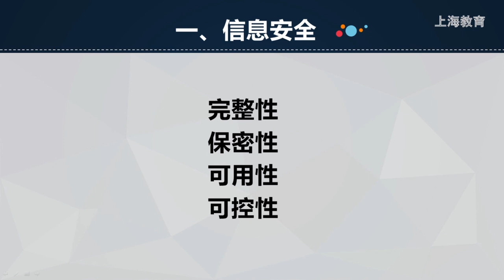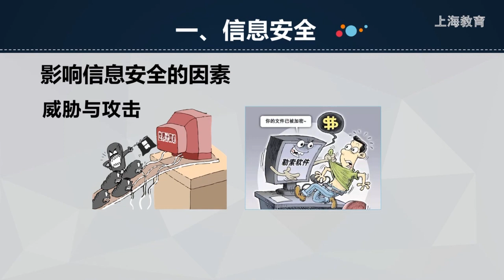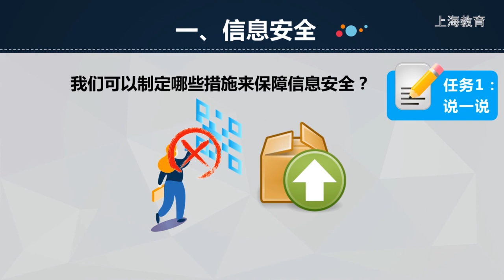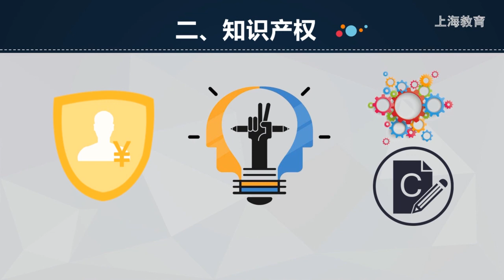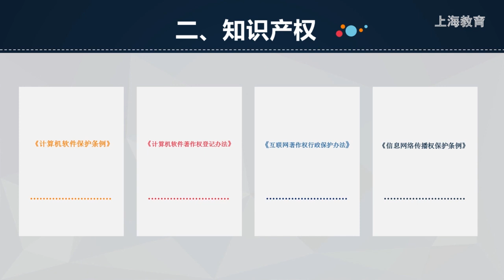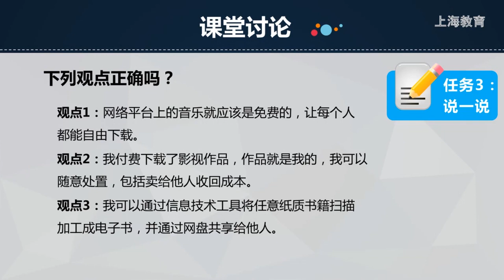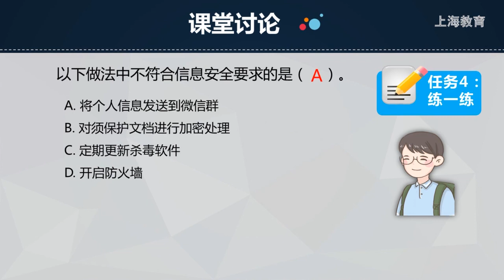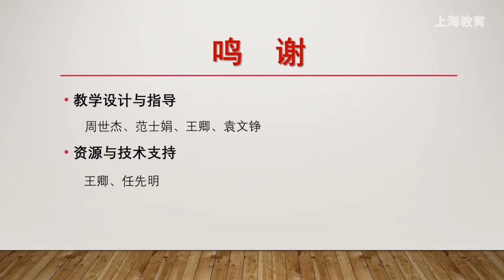1013 高中 信息科技 华师大社 高1 上 第3单元 信息安全与社会责任